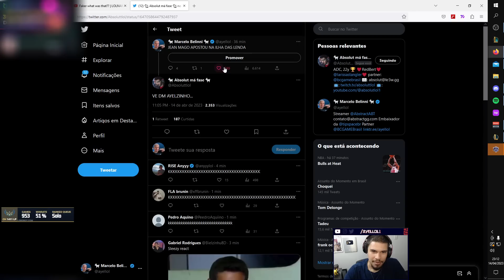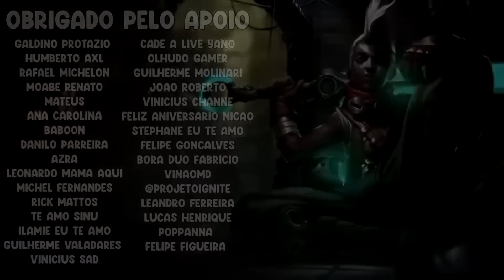MD5 VALENDO 20 MIL REAIS, HYDROGEN COMBOS - RENECRODILO LEAGUE OF LEGENDS